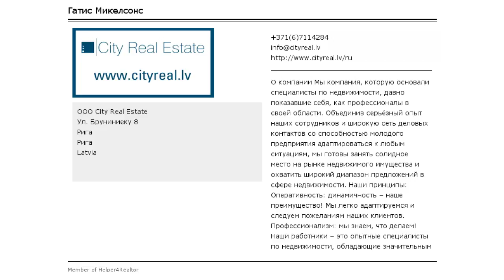Латвия, Юрмала, Яундубулты, Улица Аматаc. Проект - Amatas 1 (Аматас 1), благоуст